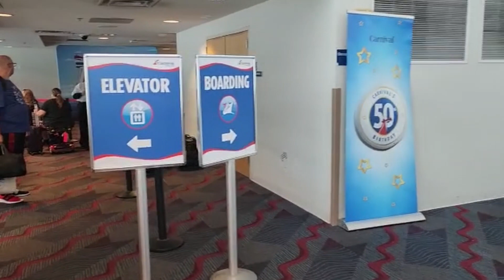Embarkation Carnival Horizon with Fordman aka Kenneth Oaks. Muster Drill. Group Cruise Oct 15th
Another fantastic day at the Carnival Horizon. I had the pleasure to be present on the Embarkation of the first recipient of the Helping hands for cruising cruise. I could not have been more happy to enjoy embarkation with the great fordman aka Kenneth oaks. He if full of life and make everyone around them appreciate their lives a lot more. Thank you for this great moment. Also on this video you can see how easy the muster drill is now after the pandemic.

Cannon G7X Mark II

And Remember "Life Is Short, Travel More"